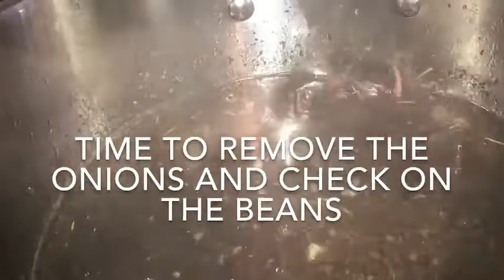HOW TO MAKE BLACK BEANS |COOK WITH ME |HONIMAMA